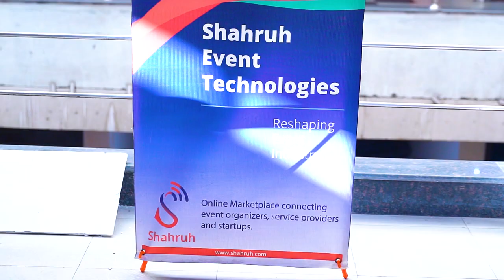Inside Shahruh Technologies: A Tour of Our Head Office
Explore Shahruh Technologies' head office in our latest video! See our state-of-the-art facilities and vibrant work environment. Don't miss out on a peek behind the scenes!